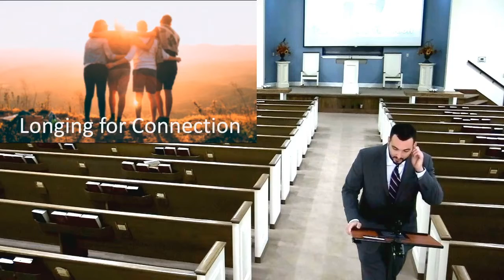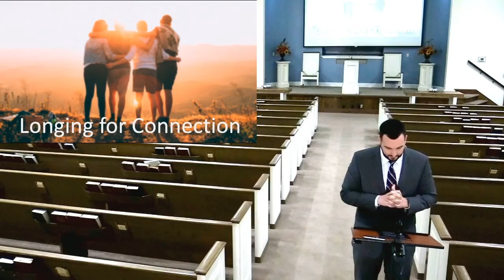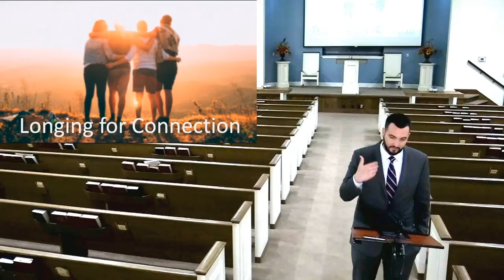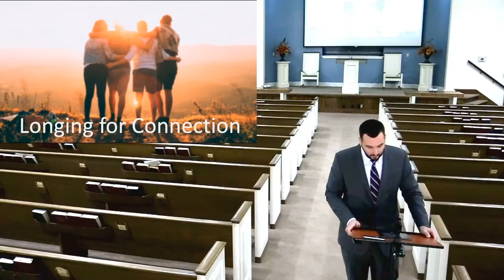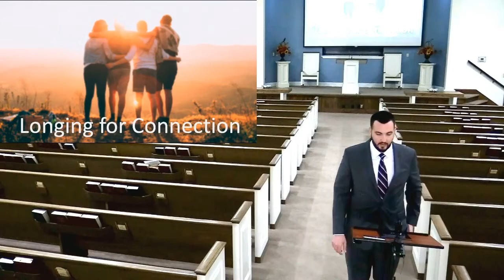Longing for Connection